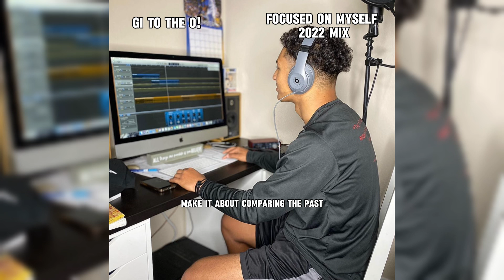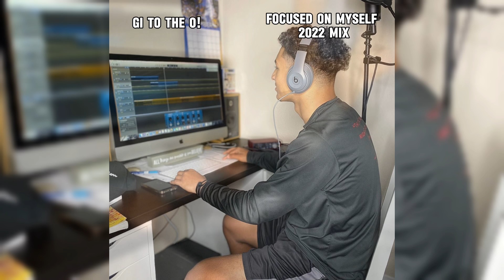Gi To The O! - Focused On Myself 2022 Mix (Official Lyric Video)